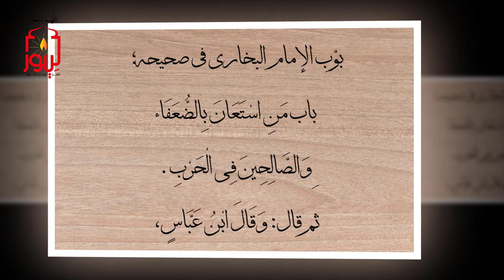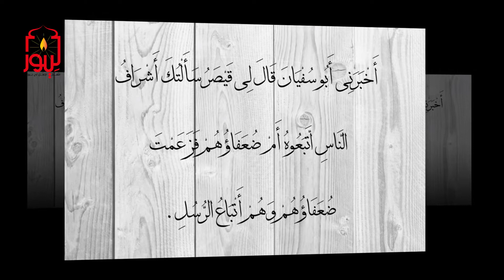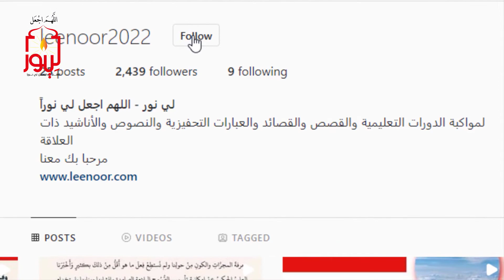هل وفرنا لهؤلاء العظماء ما يحتاجون إليه لإيصال الوحي إلى كل محتاج إليها؟! وهل نصرناهم أم أهملناهم؟!!